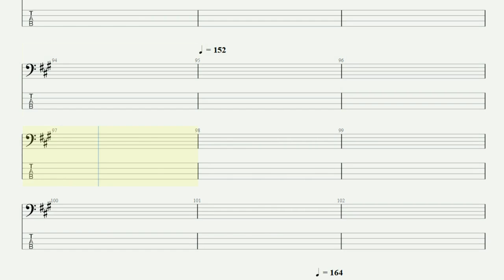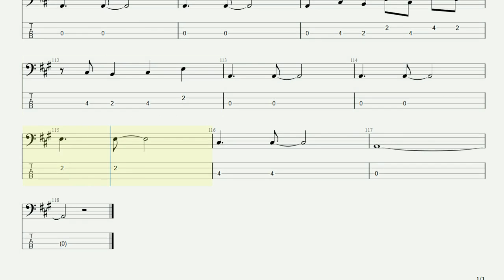Lady Lamb - Strange Maneuvers (bass tab)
Original bass part recorded by Benjamin Lazar Davis
Song by @ladylamb